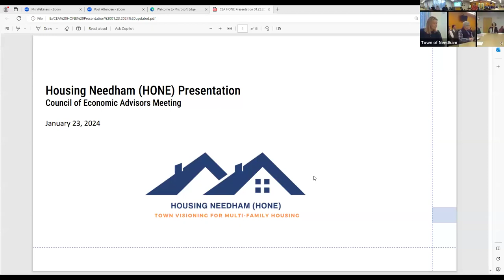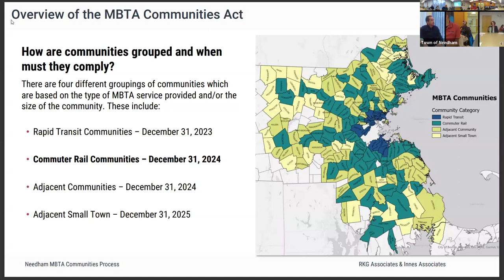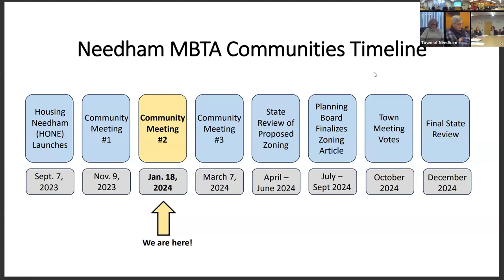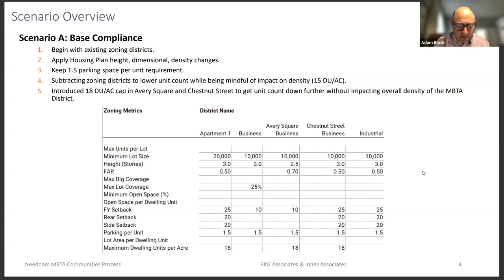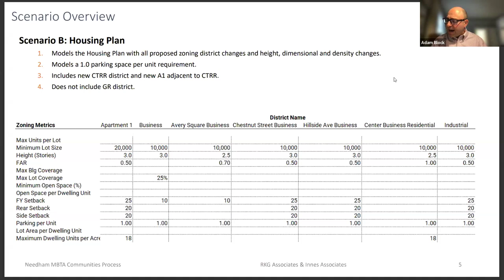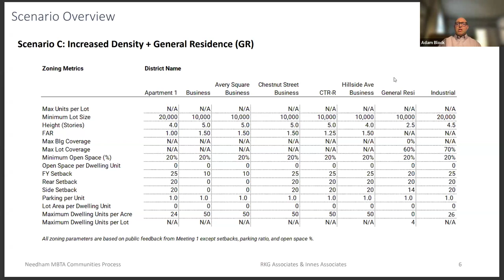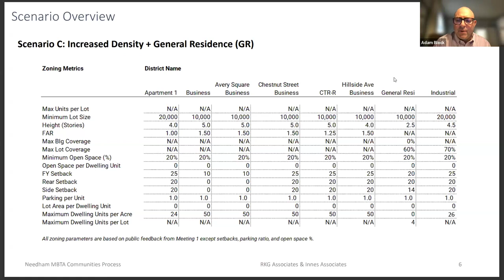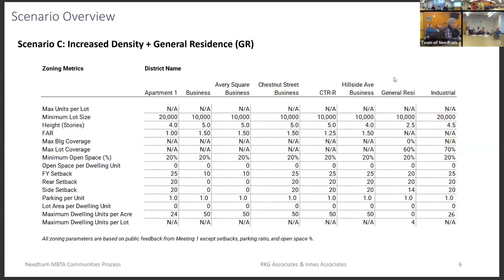Council of Economic Advisors 01/23/2024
MBTA Community Real Estate Development Stakeholder